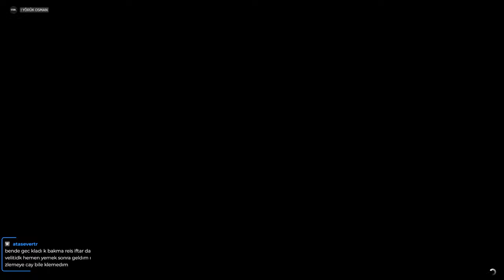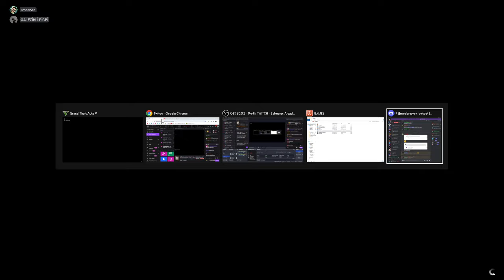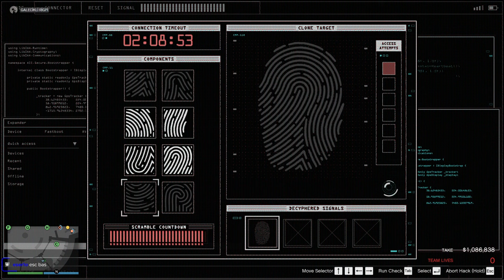SOYGUNDA NE KADAR BAŞARISIZ OLABİLİRSİN | GTA 5 EKİP | GTA 5 EĞLENCELİ ANLAR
❓ PC SPECS;

➡️ CPU: AMD Ryzen 9 5900X 3.7GHz 70 MB
➡️ MBO: ASUS ROG STRIX B550-A GAMING
➡️ GPU: MSI GeForce GTX1080 Gaming X 8GB
➡️ RAM : GSKILL 16GB TRIDENT Z DDR4 3600MHz
➡️ Case : Phanteks Eclipse P350X Tempered White
➡️ PSU : High Power 750W 80+ Gold 14cm
➡️ SSD : 250GB SAMSUNG 750 EVO
➡️ OS : Windows 10 Pro 64 Bit
➡️ HDD : Seagate 3.5" 1TB Barracuda NCQ
➡️ liquid Cooling: ID-COOLING ZoomFlow 240X
➡️ Mouse: Razer Deathadder V3
➡️ Mouse Pad: Tiger Hyun teng long
➡️ Keyboard: Asus Rog Claymore Aura
➡️ Headset: Corsair Void Elite White Wireless RGB
➡️ SoundSet: Logitech Z5500 Dolby DTS
➡️ Racing Sim Gear: Logitech G29 Driving Force